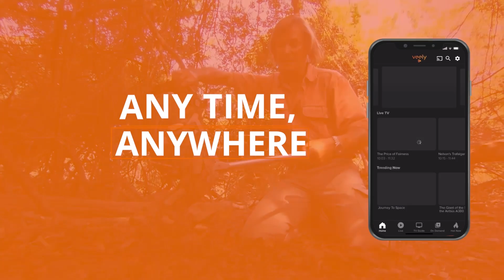The Unforgettable 1991 Comeback Performance | Great Women Singers: Abbey Lincoln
Witness Abbey's exceptional 1991 performance at the renowned Promenade Theater in New York, where she shines with her beauty, insight, and exceptional musical talents. This appearance marks the start of a magnificent comeback that solidifies her status as a legendary jazz vocalist and composer.